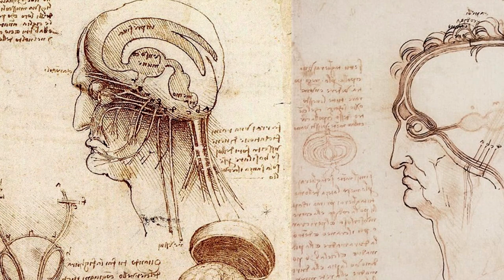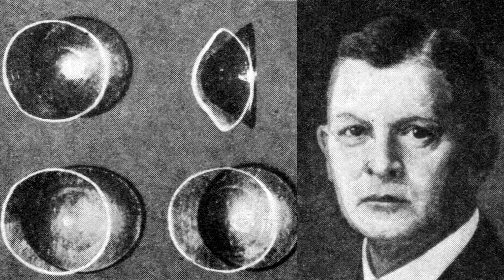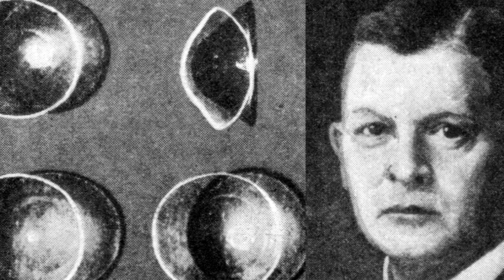Leonardo Da Vinci e sua contribuição para a óptica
No vídeo de hoje falaremos sobre quem foi Leonardo da Vinci e uma de suas grandes contribuições para os tempos modernos

Roteiro: Antônio Felipe Gonçalves Sepulveda
Apresentação: Antônio Felipe Gonçalves Sepulveda e Iury Henrique do nascimento Huebra
Filmagem e Edição: Kaio Flaneto de Queiroz
Supervisão: Professor Marco Pacheco
Turma: AUT 142

SAIENTIFIQUE - Ciência do nosso jeito!